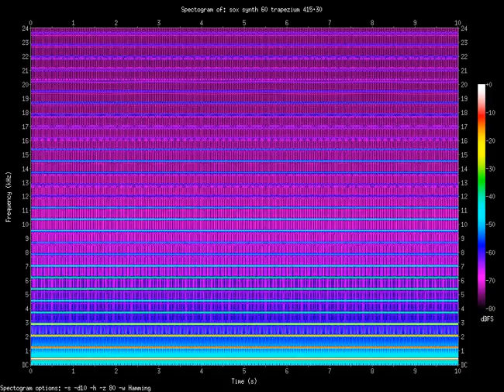trapezium 415.30.Hz (0.4153kHz)